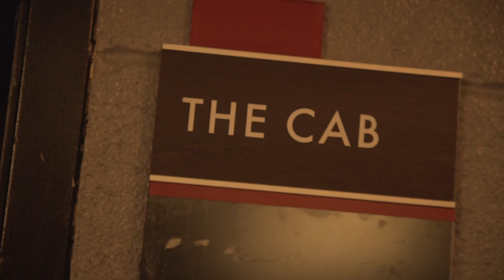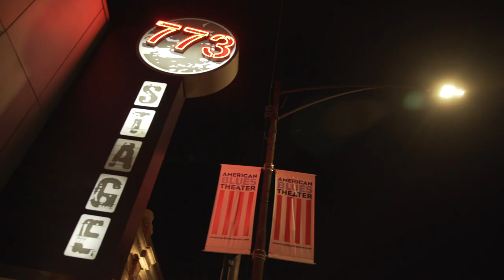Almost...Middle-Aged : Steve Kahn Stand-Up Comedy Film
The Stand-Up Comedy of
Steve Kahn
Presents
Almost… Middle-Aged
Filmed April, 7th 2019

Show Description:
"He’s been through hell.  A lot has changed in the last decade.  Now he’s back, taking the stage, in this self- written, performed and produced stand-up comedy special.  He’s a little older, a bit wiser and has a fresh perspective on life that’s funnier than ever.  Prepare for an evening of, uncompromising, uncensored comedic stories about: getting older, being ethnically ambiguous, newly married, and his favorite target – himself.  Along with his hilarious impressions it’s a must-see event."